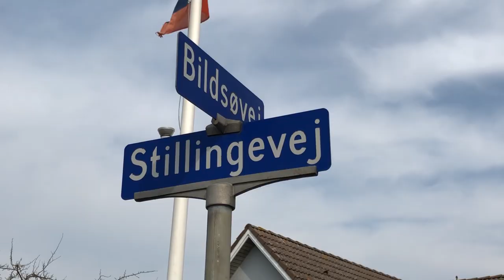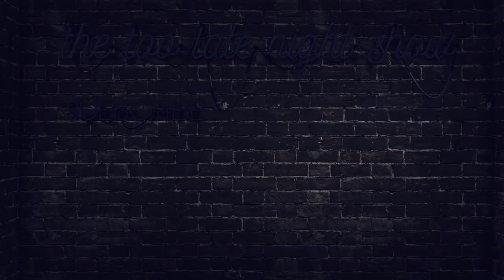MADS MIKKELSEN kommer på besøg!!! - THE TOO LATE NIGHT SHOW #3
Sebastian får idag besøg af verdenstjernen Mads Mikkelsen ("Kong Arthur", "Rejseholdet"). Vi må håbe, at hans husmusikant Kaare ikke laver ged i den!

THE TOO LATE NIGHT SHOW #3

Instruktør: Simon Akselsen
Producer: Amanda Sigurdsson
Indspilningsleder: Ditte Fiil Ravn
Produktionsassistent: Josefine Klint

Forfattere:
Sebastian Søndergaard
Simon Akselsen
Mads Abildgaard
Michael Kunov
Christian Dareios Grave
Anders Morgenstierne

Kamera:
Kaare

Klippere
Simon Akselsen
Mads Abildgaard
Sebastian Søndergaard

Sound recordist
Mads Abildgaard

Sound designer
William Skov Hansen

Colorgrading
Simon Akselsen

Komponist
Kaare Schou Nygård

Medvirkende:
Sebastian Søndergaard
Kaare Schou Nygård
Mads Mikkelsen(?)
Kenneth Sarup
Christian Dareios Grave

Tak til:
Amager Vest lokaludvalg
Amager Øst lokaludvalg
Snabslanten
Thomas Mathiesen
EKHO EKHO
MAAN Rental
Folkehuset Absalon
LR Audio
Mads W. Risom
The Kunov’s Magnificent Clio
Lucia Westh
Malene S. Hansen
Mads Hjort Nielsen
Poul Abildgaard
Birgitte Abildgaard
Charlotte Akselsen
Gitte Søndergaard
Jonathan Franz Kaiser

Tak til vores Kickstarter-backers:

Anette Isidor
Anton Petersen
Asger Bach Holst
Broder Daniel
Casper Østergaard Vester
Charlotte Akselsen
Charlotte Alexandersen
Christian Prip
Dorte Schou Nygård
Frederik Søndergaard
Gitte Reenberg Søndergaard
Jakob Wivel
Julia Dagnæs
Kenneth Sarup
Louis Nathan Bodnia Andersen
Lucia Westh
Lærke Rosted Christensen
Marina Janell
Martin Schultz
Mathilde Dam
Maya Djupnes Spiegel Ammentorp
Mickey Winsløw
Mikkel Dam
Oliver Breum
Oliver Jørgensen
Rasmus Hasager
Rasmus Simonsen
Thomas Dreyer
Tina Daarbak